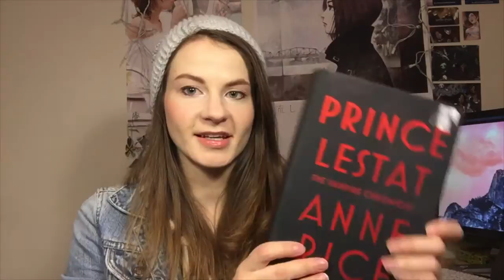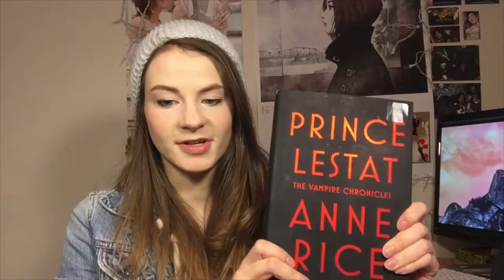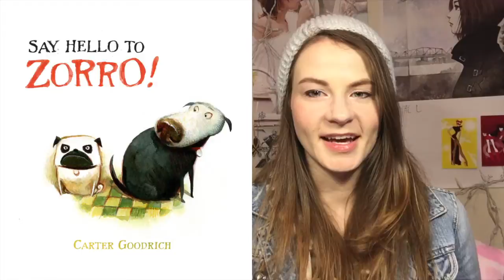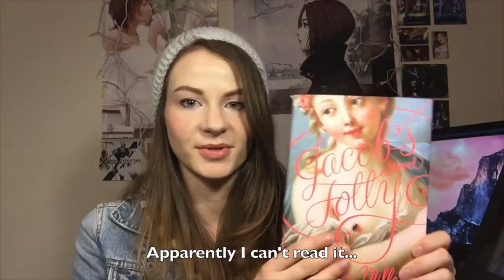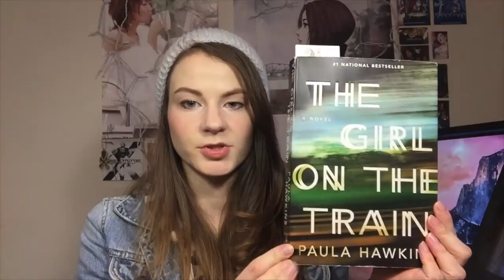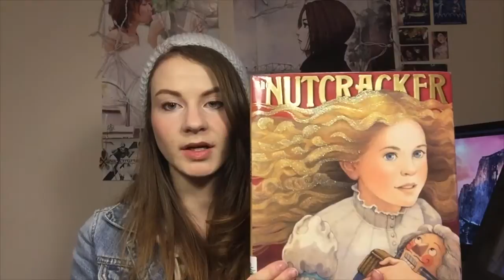APRIL & MAY WRAP UP + MAY HAUL + JUNE TBR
Better late than never, right? Sorry, this video is not in 1080p, I updated my iMovie and this is the first I've used the new version so I'm friggin around with it. I promise there will be album reviews on this channel again soon, most likely in July.

Hilarious review of Prince Lestat, I couldn't find the other one I was thinking of!

Books Read:
Prince Lestat by Anne Rice
The Bone Clocks by David Mitchell
The Story of Stuff by Annie Leonard
Say Hello to Zorro! by Carter Goodrich
Full Catastrophe Living by Jon Kabat-Zinn
Interview with the Vampire: Claudia's Story by Ashley Marie Witter
Pandemonium by Chris Wooding & Cassandra Diaz
Go Green, Live Rich by David Bach

BOOK HAUL 6:49
Live in the Time of Global Warming by Francesca Lia Block
Deathless by Catherynne M Valente
Jacob's Folly by Rebecca Miller

To Be Read 8:02
The Girl on the Train by Paula Hawkins
The Nutcracker by Susan Jeffers
The Buried Pyramid by Jane Linskold

LINKS

Intro music is from the iTunes music library. MAIN MUSIC is by HIKOSAEMON used with permission.

Tweets! @hikkipedia